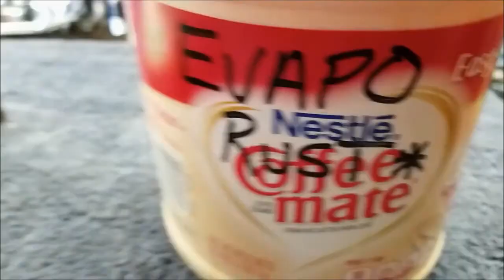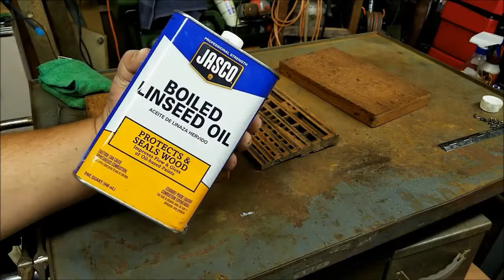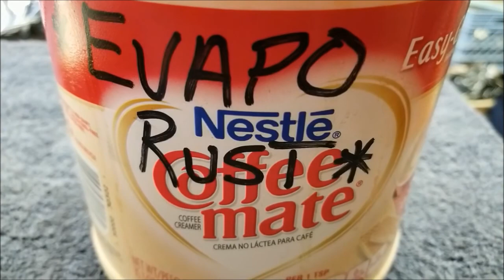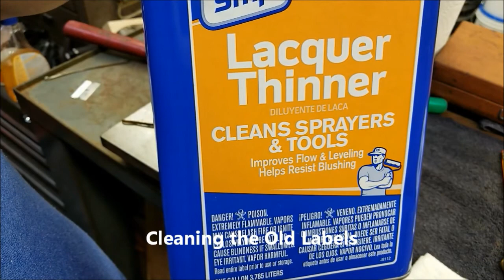Gage Block Restoration, Dearborn Gage Co.,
These are Dearborn Gage Blocks made here in Michigan. I bartered for this set and they were in worse shape than I thought. A little elbow grease and and they are as good as new and back in service.